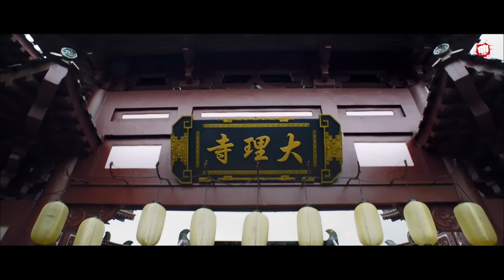Rajkumari 👸 Ek Yoddha Chinese Full Movie in Hindi | 2023 New Chinese Movies | The Secret of Princess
The Secret of Princess (Chinese), an action movie is available to stream now on YouTube.

Director: Chuanlin Sun
Stars: Lv Ma, Shuying Xu